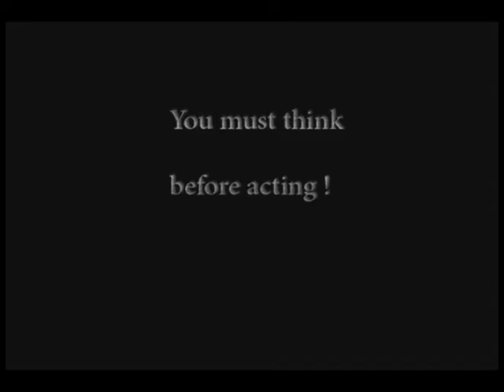Oblivion - Dark Quest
1. A new mission that can be played in Oblivion game.
2. It is a crypt where player has to fight against creatures of death.
3. New creatures.New animations. New sound. New cells.
4. Released on September, 2012